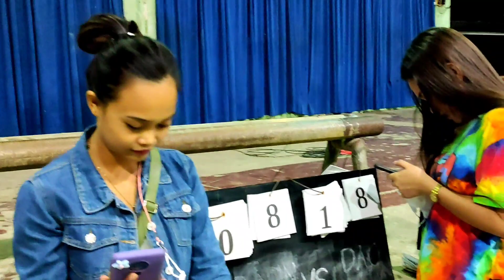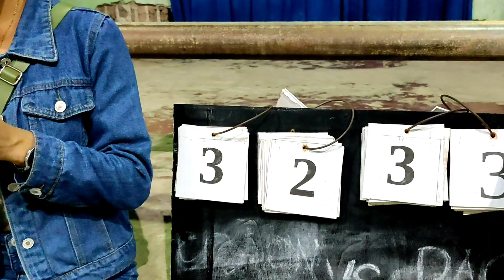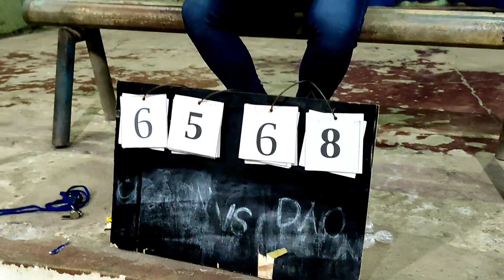Larung Ka Trabahu ( Team Dao Electrical Vs Team Dao Hardware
just for fun game
friendly game